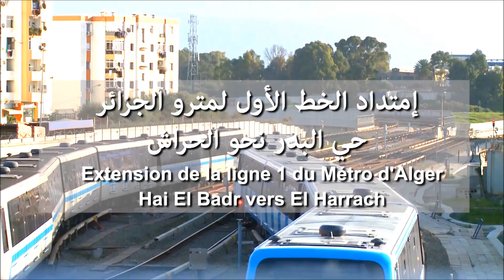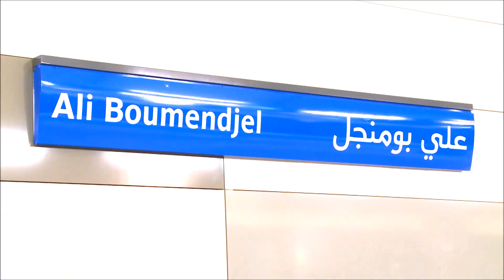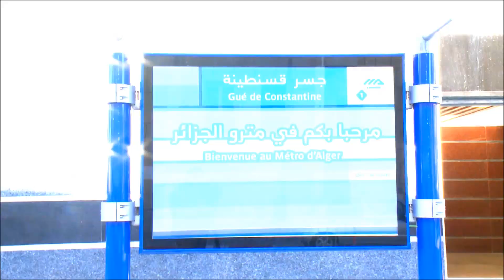METRO D'ALGER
métro